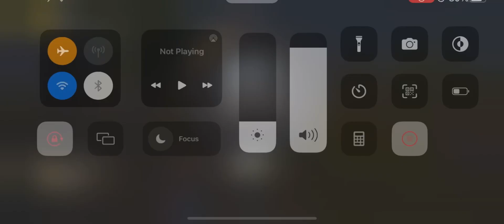New game play rush🔥✌️